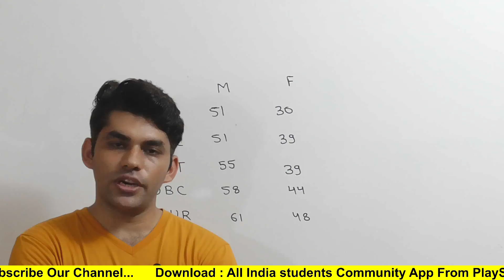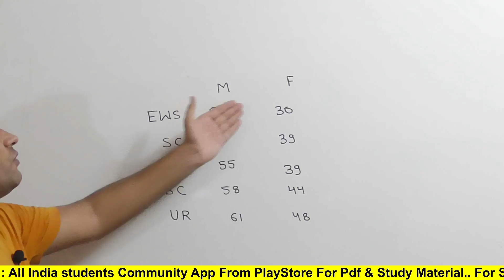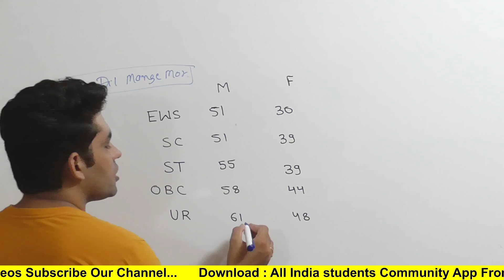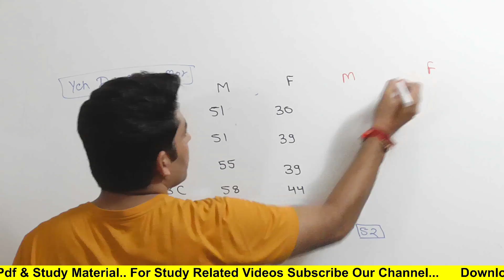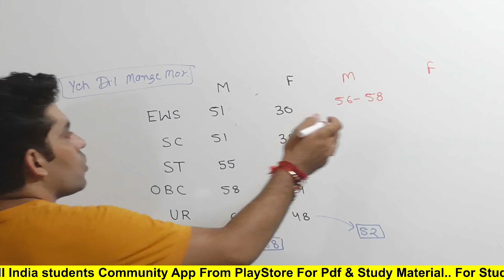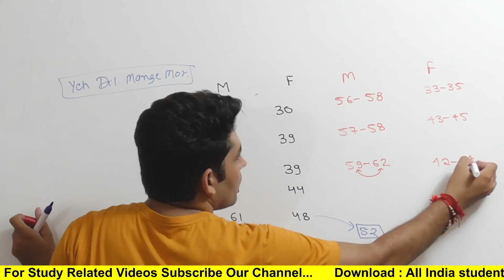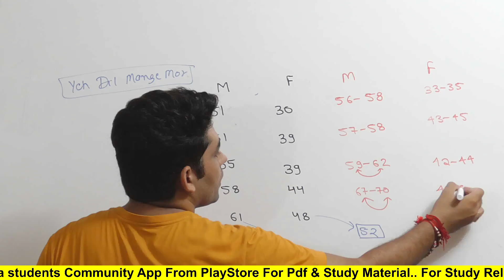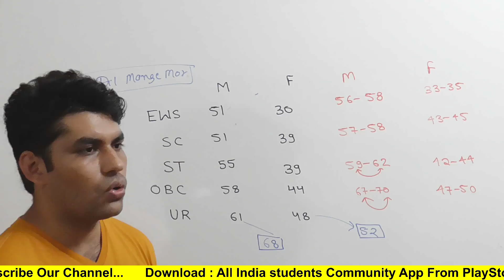दिल्ली पुलिस कॉन्स्टेबल फाइनल कटऑफ | Delhi Police constable Final CutOff 2021